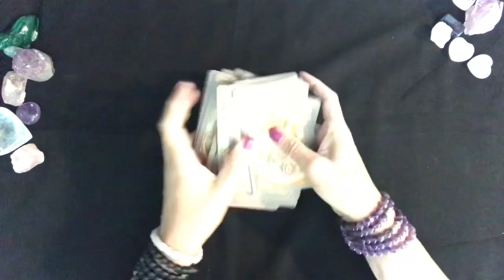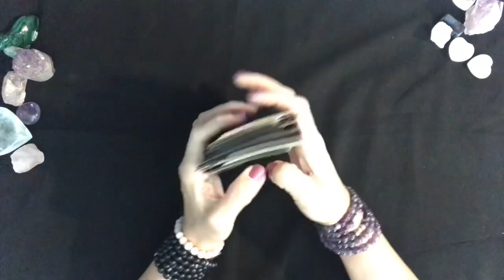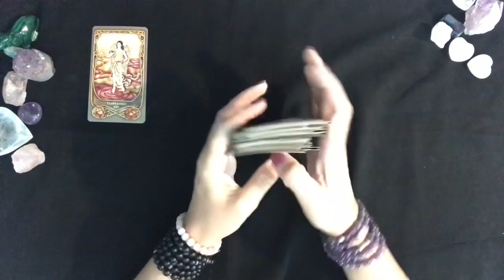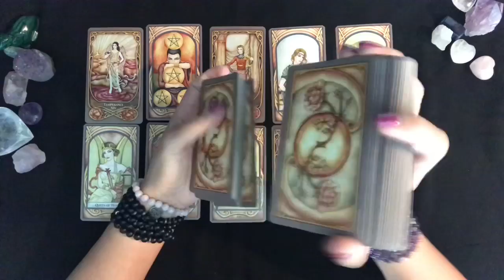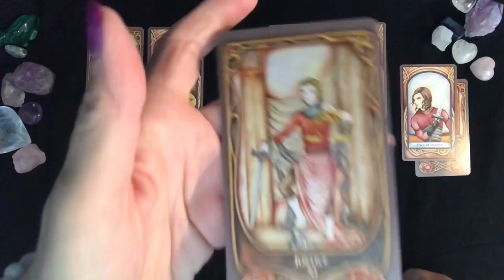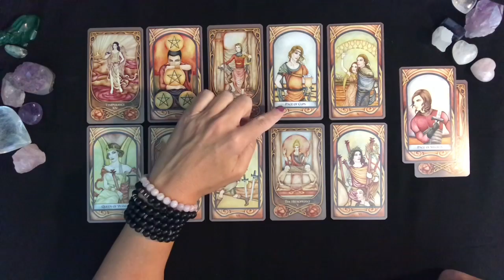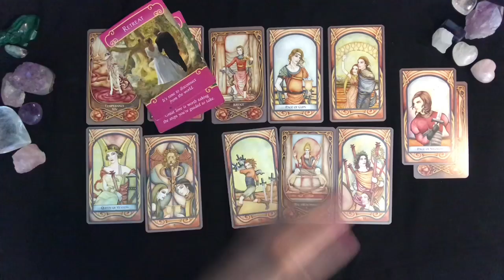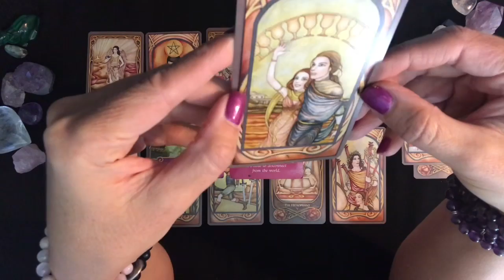Cancer 🦀 Love Tarot Reading 💗 10/24 to 10/31/18 ✨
AMAZON LINK TO CARDS USED:
Fenestra Tarot